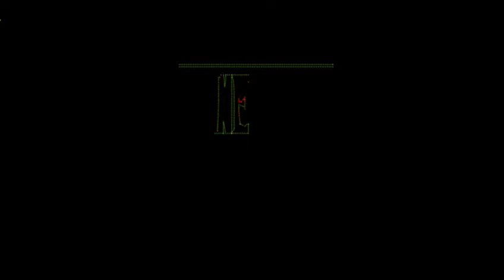[kara aegisub] my first drawing ^^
script pyointa thank for you (^_^)
karaoke aegisub effect "one piece logo"
video funny